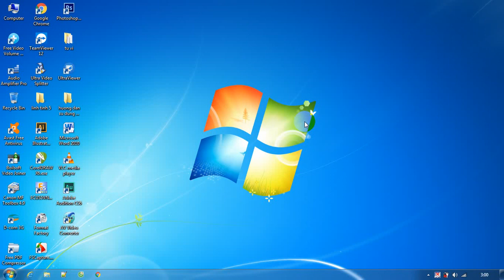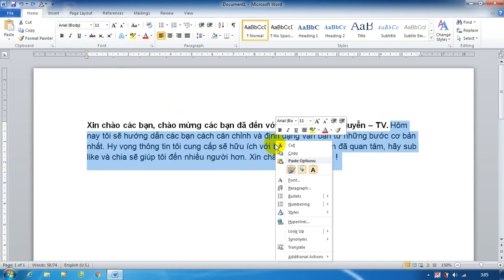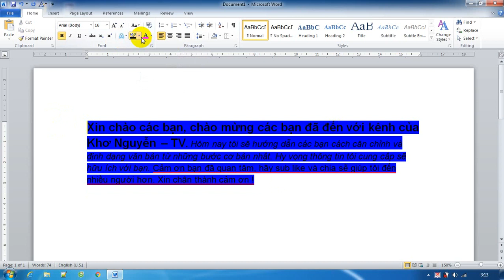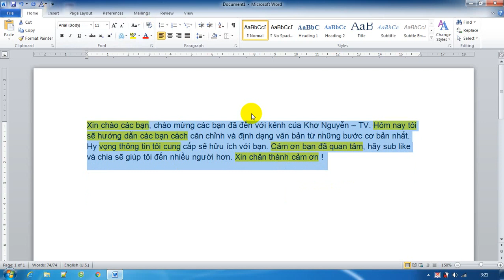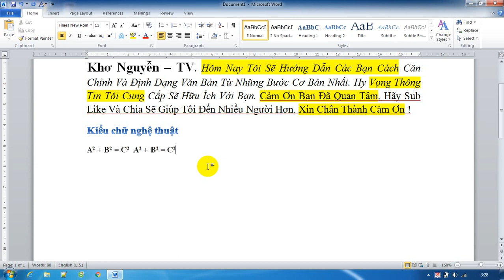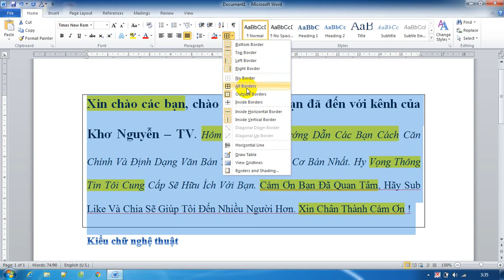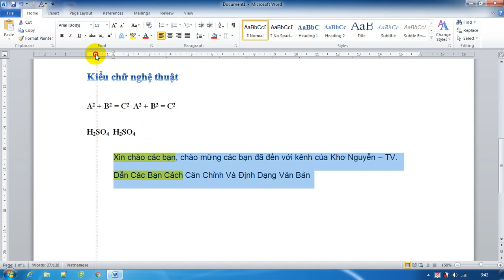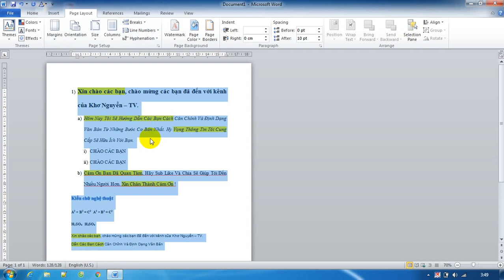Hướng dẫn cách trình bày văn bản chính quy trong word 2010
Để viết một văn bản hành chính đúng việc cần gọn gàn, sạch sẽ các phân mục thôi là chưa đủ mà cẩn phải tuân theo các quy định trình bày văn bản chuẩn bao gồm chữ viết, font chữ, kích cỡ hay các số hiệu được nhà nước quy định. Để giúp người dùng có thể soạn thảo văn bản hành chính đúng và chuẩn xác nhất thì hướng dẫn dưới đây hãy cùng chúng tôi tìm hiểu về vấn đề trên.